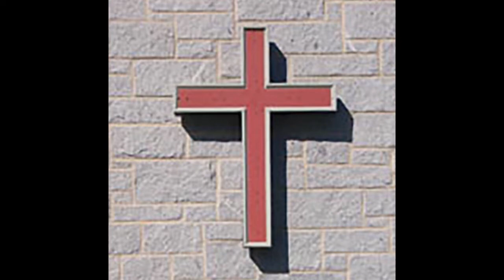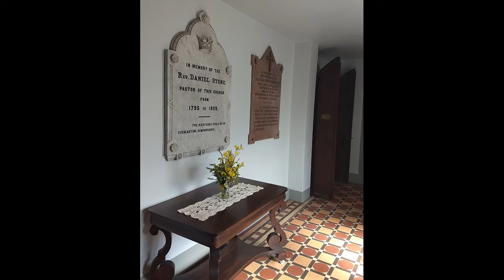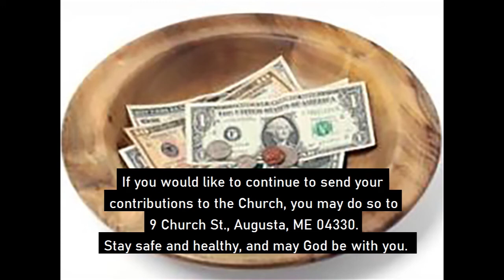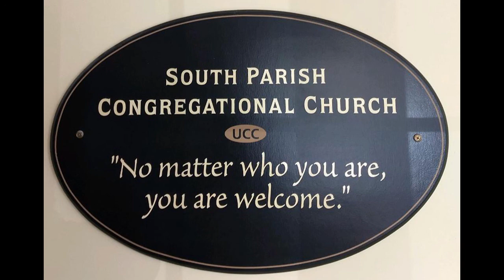2020 05 24 South Parish UCC Sunday Service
South Parish UCC Augusta Maine Sunday Service for May 24, 2020.